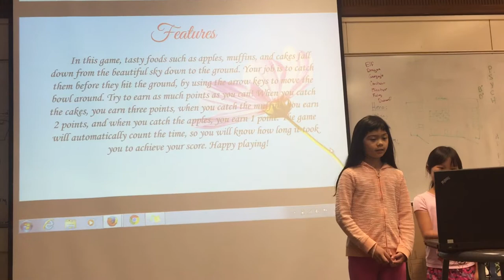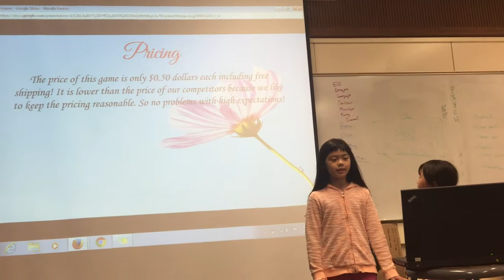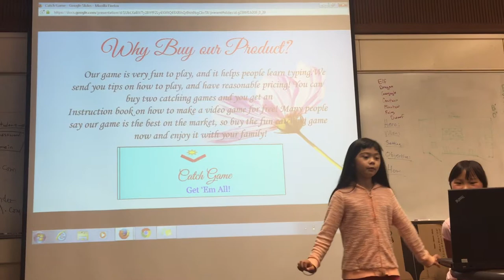Palo Alto - wk2, June23 - Gameon - Startup Wonder Summer Camp